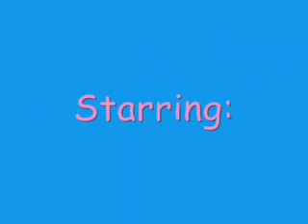The Ups and Downs of Love Jemi Kashley Nelena Ep.1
hey i was so happy when i saw the veiws so heres the story. And a special shout out to an amazing writer Chapters 2008 and go read her story it never goes right.

Demi-[just waking up] ugh [sniffs and her head shoots up]do i smell frapachinos from starbucks
Selena-DEMI! wake up we need to take showers
Demi- ok ok[gets up]
They all take showers
Ashley-ok everyone eatin breakfast
SAD-Check
selena- ready for school
SAD-Check
Demi- hair and make up done
SAD-check we are ready for school
--outside school-
Demi- okay... IM SO NERVOUS
Selena- i kno me too
Ashley- come on we CAN DO THIS... i think
Selena- nice pep talk ash
Demi- okay we are three drop dead gourgoueus girls who are VERY talented so we just walk in there with our heads high
Ashley- YEA! nice pep talk by the way
Demi- i learned from the best
Selena- lets go South Bevery school here we come
[they all walk in the main doors]
[everyone stops and stares the guys are drooling]
Ashley-[whispers] why is everyone starring
Demi- i dont kno
Selena- maybe cause we look fantastic or we have something on our teeth
Ashley- it doesnt matter we need to go get our scheduals
[girls walk to the office]
--in the other hallway--
Random guy- did you hear about the new girls they are frikken hott
Random girl- i know they are gonna be soo popular'
Random guy- yea i bet they are gonna be way more popular than taylor aj and jordin
A/N- aj taylor and jordin overheard the whole thing
aj-NO ONE AND I MEAN NO ONE IS HOTTER OR MORE POPULAR THAN MEE!
taylor- aj calm down they have no chance against us and we will crush them
jordin- and it not like they can steal our boyfriends
aj-i know its just this gossip CANT be going around the school anf yes we will crush them
--back with ashley demi and sel-
they got their schedual and their lockers are right next to each other
Demi-ok we got all classes together except seventh and eighth period
Sel- but at least we have lunch
Ashley- and we get locker time together
Demi- i know but its not the same
Selena- well we gotta live with it
Ashley- uUGH!! its so annoying when everyone is CONSTANTLY stariong at you
Demi- now its not our fault we are hot but we gotta go
[they walk down the hall]
[they bump into some girls]
SAD-OMG were are soo totatlly sorryyy
jordin-yea you better be
selena- and who exactly do you think you are
Aj-if you dont know us that must mean your the new bitches in town[laughs]
Demi-EXCUSE ME
Taylor- yea we said it BITCHES
ashley- i dont know who you are but YOU DONT KNOW WHO YOU MESSIN WIT SO YOU BETTER BACK THE FUCK OFF
aj- what you gonna do about slide up and down your stripper pole
demi- OH HEEELLLL NOOOO [gettin ready to beat the shit out of aj]you better HOLD ME BACK!!
[ ashley and selena exchandge the "OH SHIT" look
[ashley and selena hold her back]
Selena- dems you dont want detention on you first day
Dem- I DONT CARE THESE HOES ARE NOT ABOUT TO TALK TO US LIKE THAT
ashley- just walk away dems walk away
Dem- fine[to taylor aj and jordin] but you better count your blessings
aj- oh we will [ slaps demi]
[selena and ashley are shocked and scared of what demi will do]
Dem- okay im not gonna yell andnot gonna screanm just gonna walk away
[starts to walk]
Demi- BUT NOT WITHOUT DOIN THIS!![punches aj] and thats what you get BITCH!!!
[the girls walk away with the whole hallway cheering]
the girls went through the school day fine up until lunch
[walking into the lunch room]
ashley- omg this school rocks
Selena- excapt for the bitches and the constant starring
Demi- i know what you mean i got like a thousand notes in my locker
[they all laugh]
?-hey sexy ladies
SAD- UGH!!! not again

cliffy!! i know it may not be that good but i tried so please dont leave negative comments!!

PEACE.LOVE.JONAS
xXTonnieXx

 next one might be up today depending on the veiws and comments